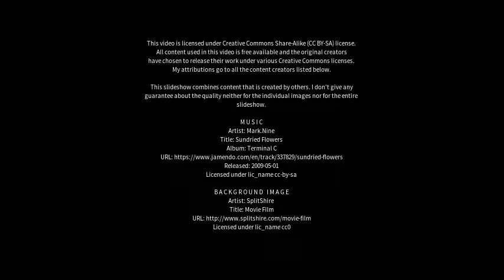Best places to visit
Best places to visit - Hemingbrough (United Kingdom) Best places to visit - Slideshows from all over the world - City trips, nature pictures, etc.